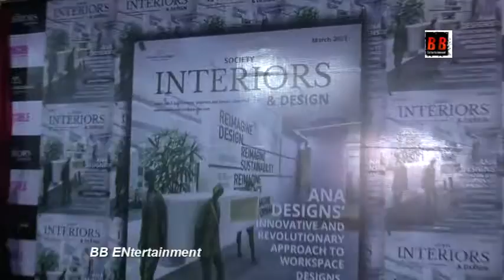Gulshan Grover alongside Nari Hira, Ashok Dhamankar, launches Society Interiors & Design Cover.